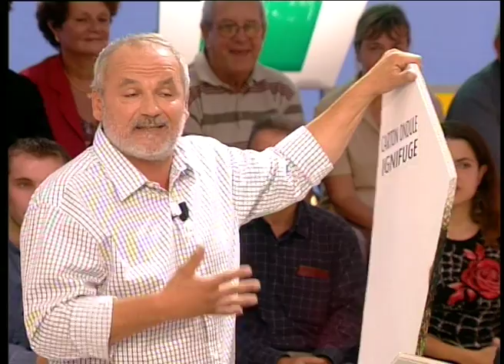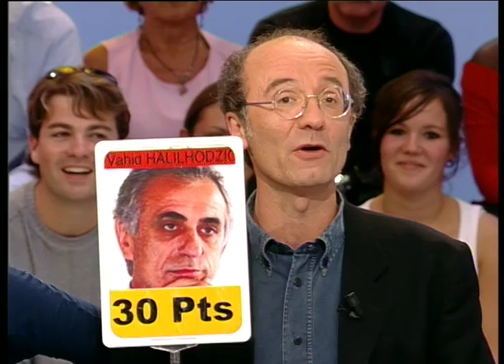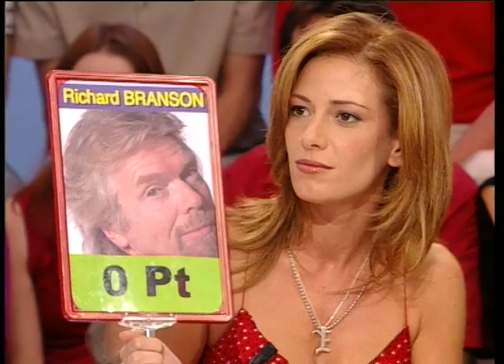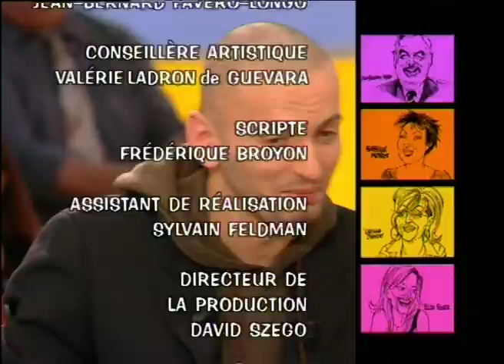David Assouline, Nathalie Rheims, Plastic Bertrand - On a tout essayé - 01/10/2004